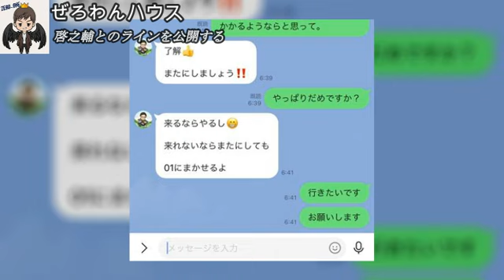【ガチの公開】ぜろわん‼啓之輔との極秘ラインを公開した結果5月18日